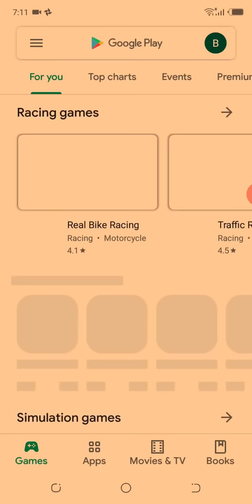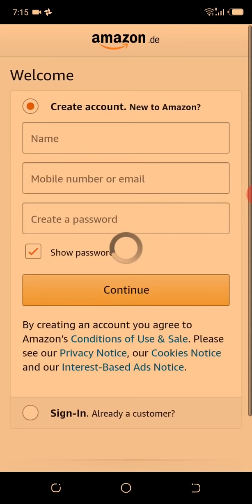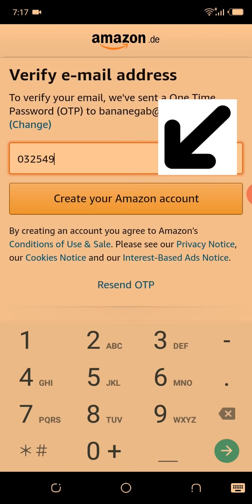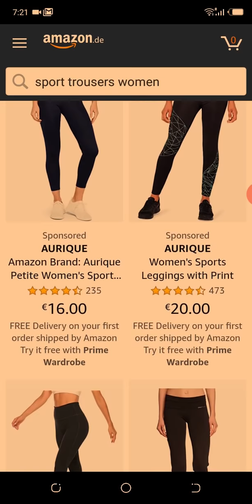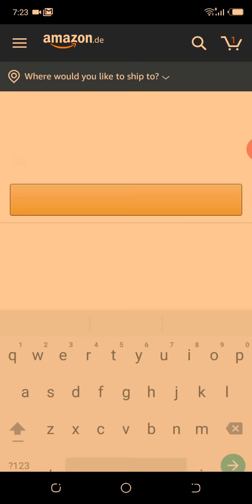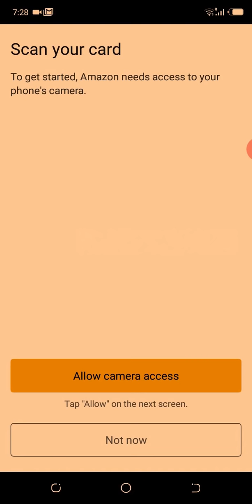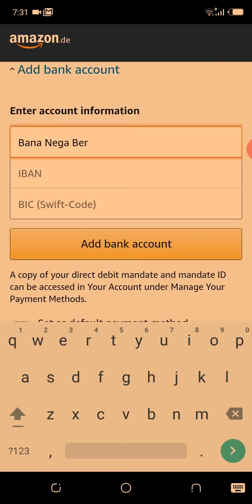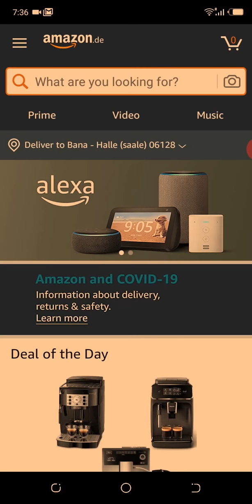ካብ ኣማዞን ከመይ ኢልና ንገዝእ || How to shop from Amazon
ሼር፡ ሳብስክራብ፡ ላይክ ምግባር ከኣ ናባኹም!

This video explains (in Tigrigna) the details of how one can install the Amazon app and do shop from it.
እዛ ቪድዮ፡ ካብ ኣማዞን ከመይ ኢልና ከም እንሽምት እትገልጽ ቪድዮ እያ። ብኸመይ ኣማዞን ኣፕ ኣብ ሞባይልና ነዉርዶን ነዳልዎን፡ ብኸመይ ንመርጽን ንገዝእን ድማ ብዝርዝር ተርኢ።